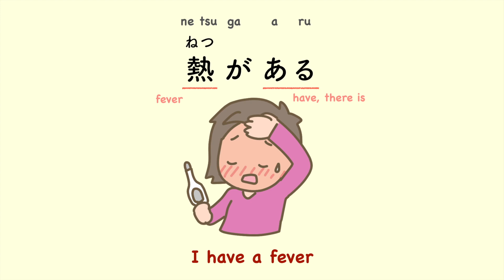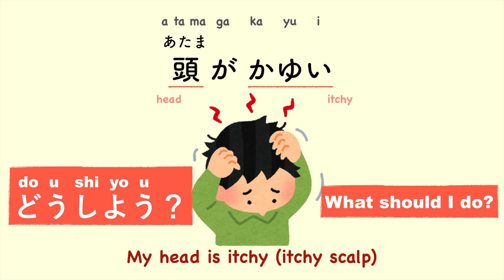Learn Health Problems Japanese Vocabulary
Contents
1) Hiragana and Katakana exercise book
2) Basic Verbs and Adjectives 300
3) Verbs and Adjectives usage Chart

Contents you can get:
 -Today’s video

-- Title: Health Problems  --

I have a fever
I have a stomachache
My head is itchy (itchy scalp)
I have a sore throat
I have a runny nose